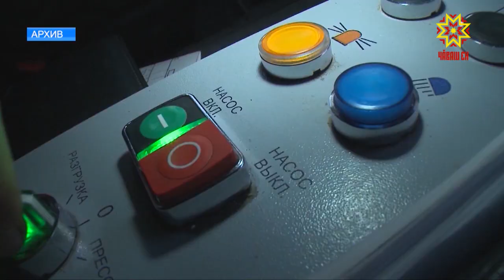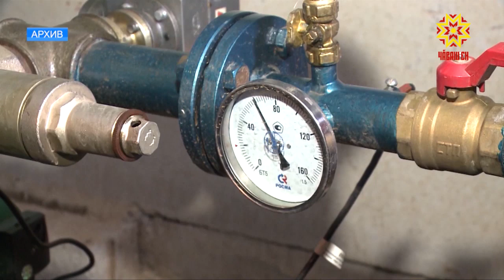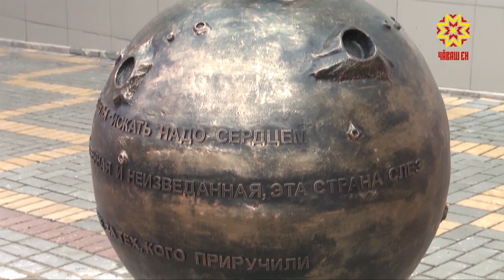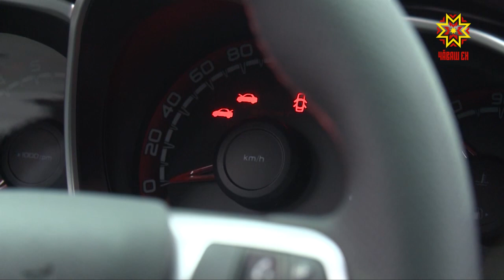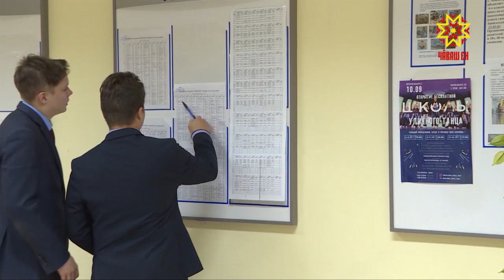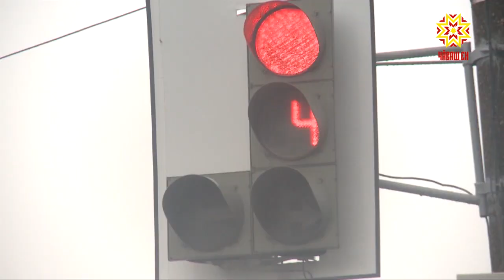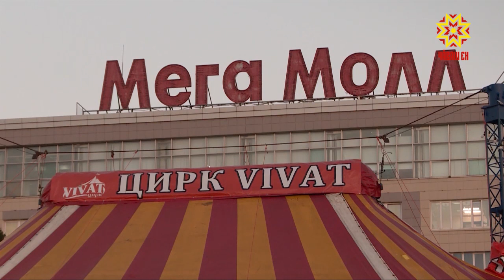Республика 01.10.2018 на русском языке. Вечерний выпуск